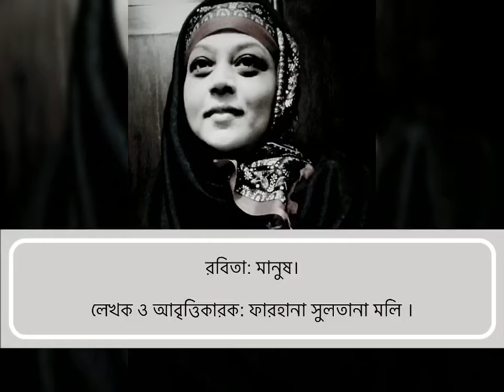(MANUSH)~ FARHANA SULTANA MOLY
Short Poem: MANUSH ( মানুষ )

Written and Recited By: Farhana Sultana Moly